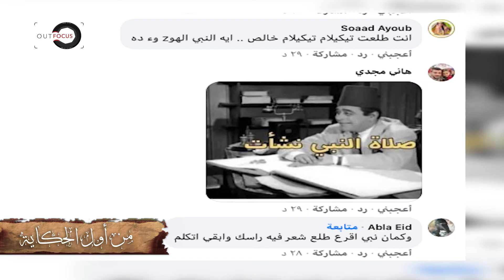النبي الجديد ؟؟؟؟ ( نشأت مجد )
لماذا نسخر من النبي الجديد